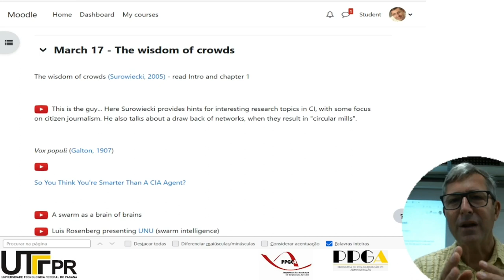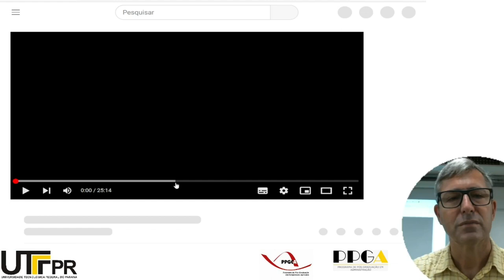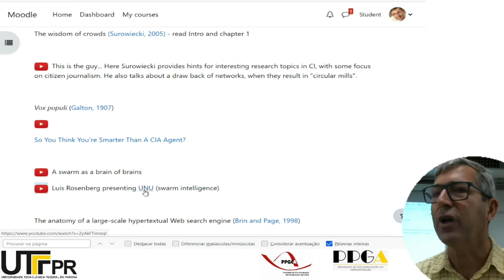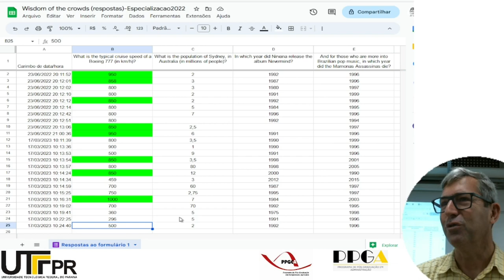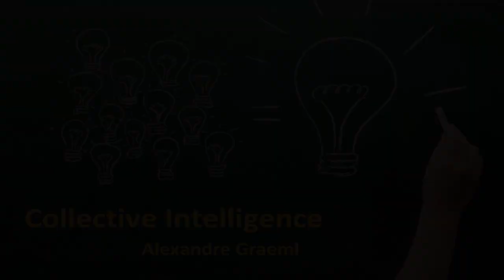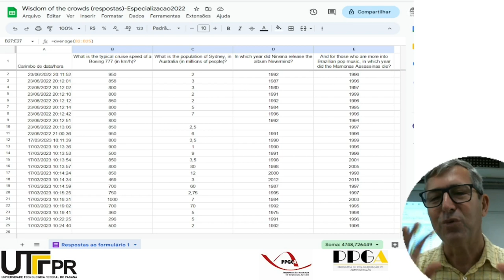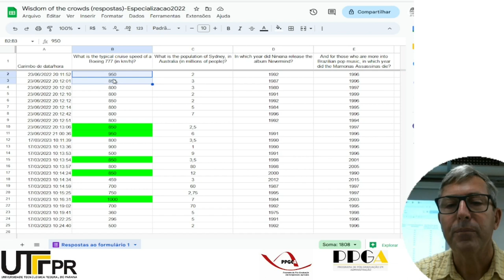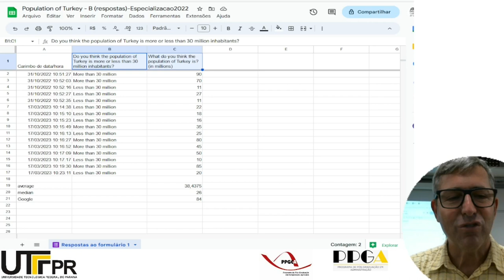Collective Intelligence - class 3 2023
The wisdom of crowds